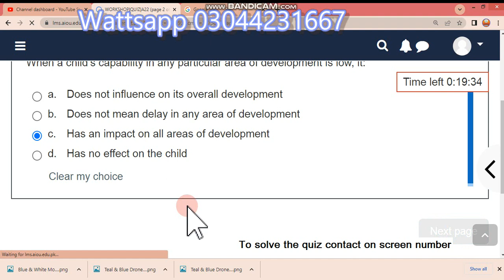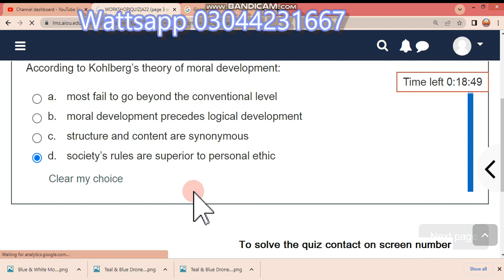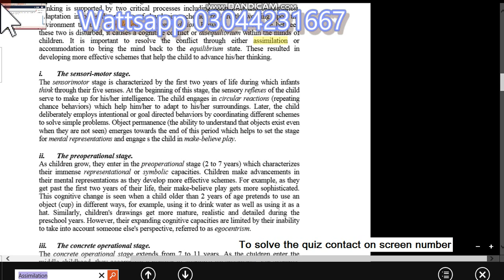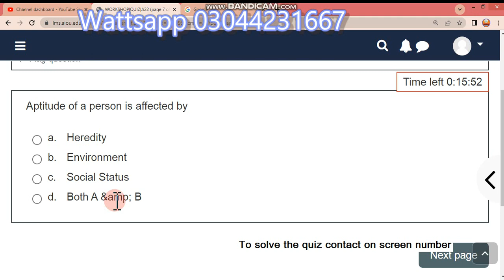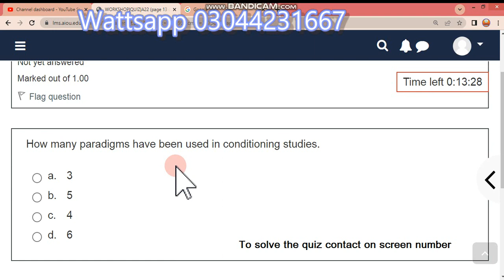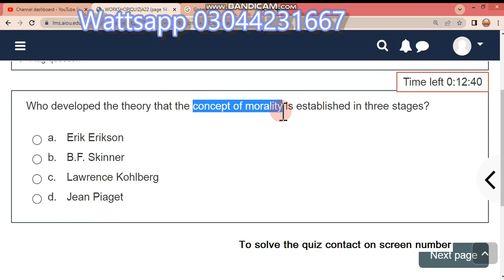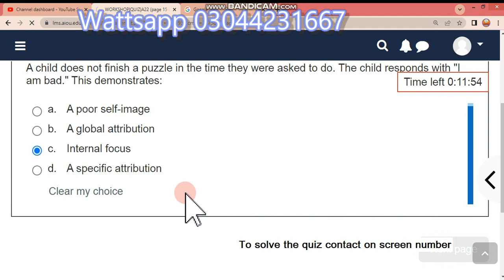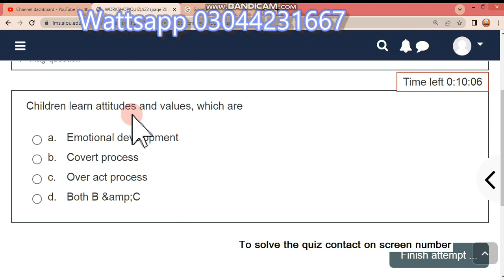8610 quiz/ Today's Mcq's/ Get 20/20 by this trick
Aslamualakum dear students my name is Muhammad Aslam . I am from shujabad multan this my YouTube channel provide aiou(allama Iqbal open university) information and other useful information.